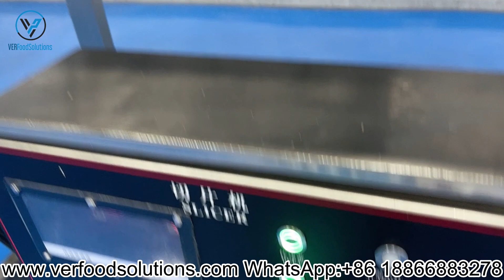VERFOODSOLUTIONS Single Lane Horizontal Slicer Equal Cutting with 1 Blade Installed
VERFOODSOLUTIONS Single Lane Horizontal Slicer Equal Cutting with 1Blade Installed, you can check the slicing effect is perfect.